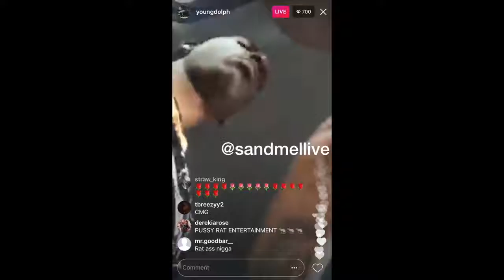Young Dolph Makes Drug Deal While On IG Live